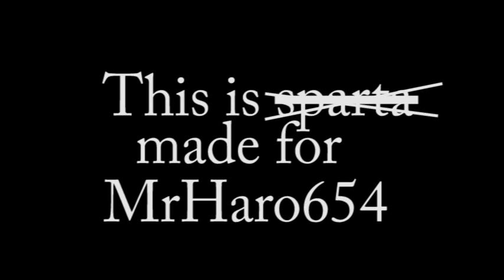Belle vs. Pink elephants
For MrHaro654.